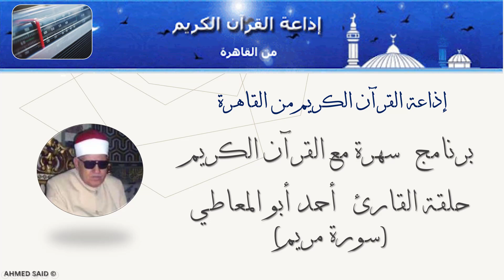برنامج سهرة مع القرآن الكريم - حلقة القارئ أحمد أبو المعاطي ۞سورة مريم ۞